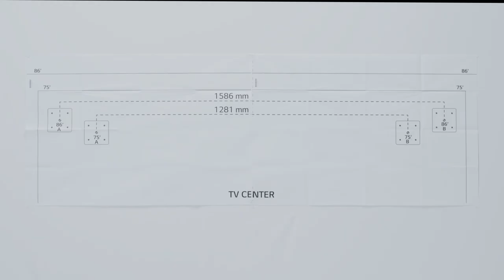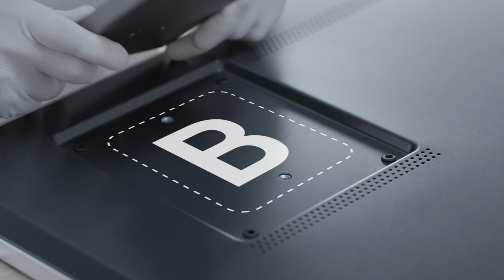How to Mount an Ultra Large TV using the Slim Bracket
Slim Wall Mount makes your LG TV flush against the wall complementing any space.
It is compatible with 75~86” 2021 LG NanoCell TVs.

Compatible Model List
NANO99/96/95/91/90/86/85/80

*TV and wall mount are sold separately.
**More precise details can be found in user manual.